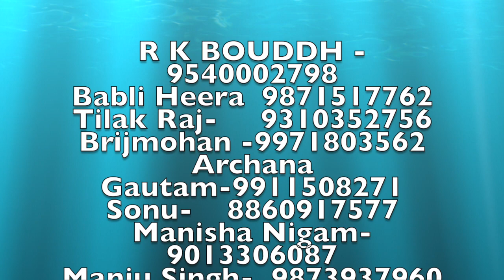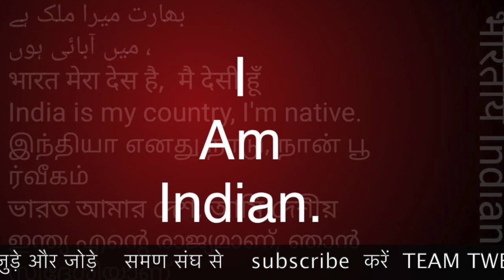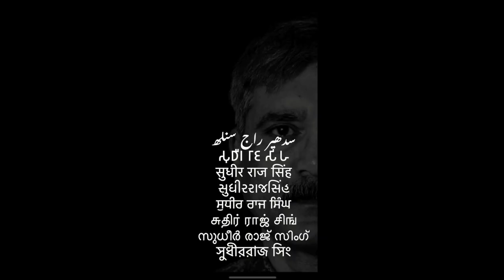माता सावित्री बाई फुले - करुणामई गाथा कथा डॉक्टर रंजना वाडकर /Sudhir Raj Singh/Pali